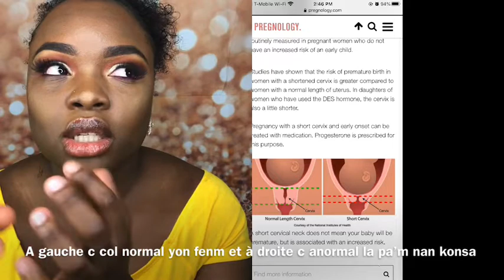Pou kisa mwen tè decidè vini yon Youtuber / enstriksyon GIVEAWAY ya 😘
Merci anpli pou love et support la Mwen renmin nou anpli.

Pa bliye abonné, pataje, kòmantè, like épi apiye sou klòch la pou resevwa notifikasyon lé Tchikita posté on nouvo vidéo 😘😘😘